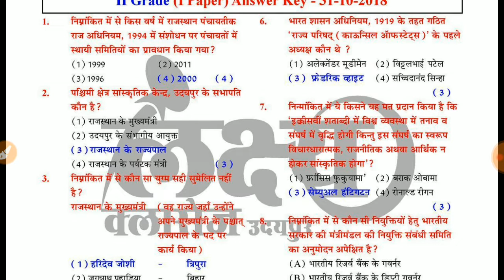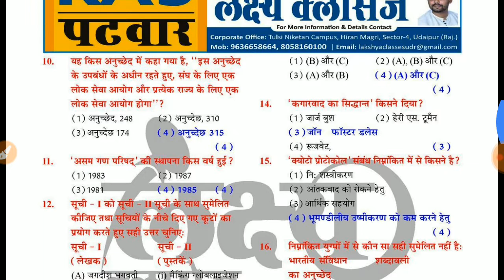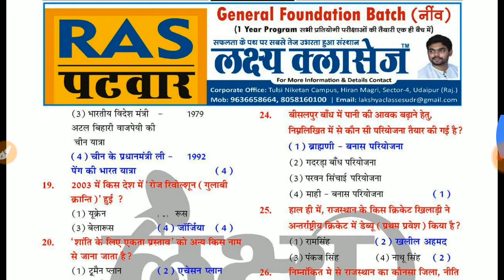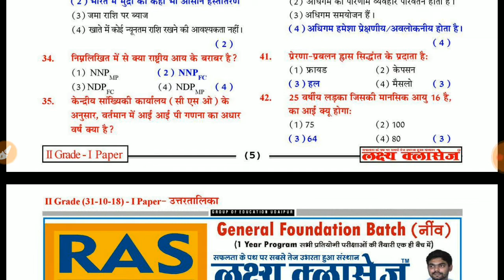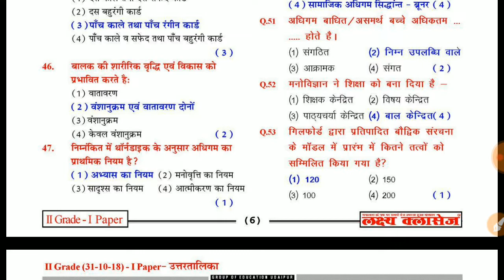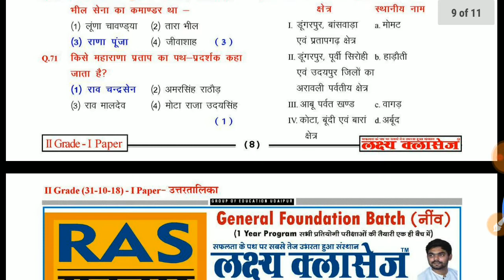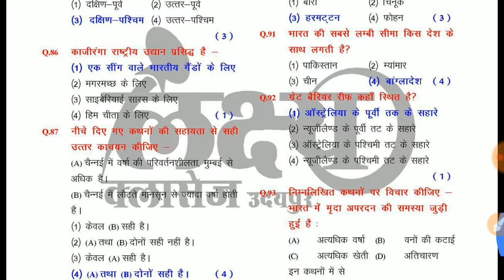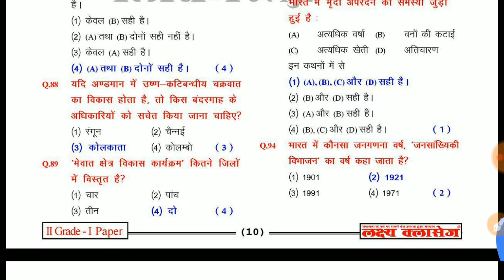2nd grade GK answer key 31 Oct 2018 full paper solution with expert RPSC answer key Aadhar India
2nd grade GK answer key 31 Oct 2018 full paper solution with expert RPSC answer key Aadhar India